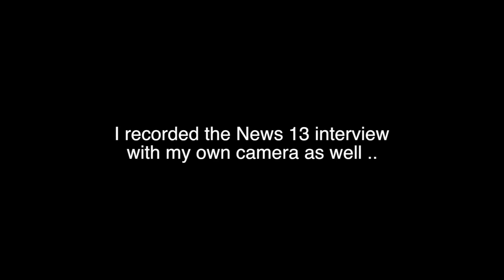GMO Mosquito Presentation in Orlando News 13 Coverage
News 13 covers the 2016 Entomology conference in Orlando,  specifically the GMO Mosquito debate. We recorded the entire News 13 interview and attached to their coverage.